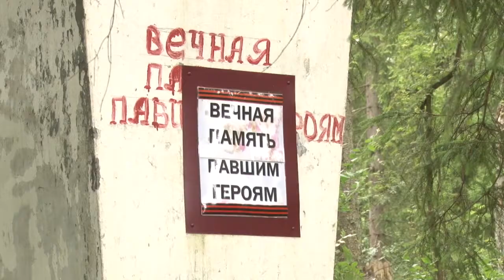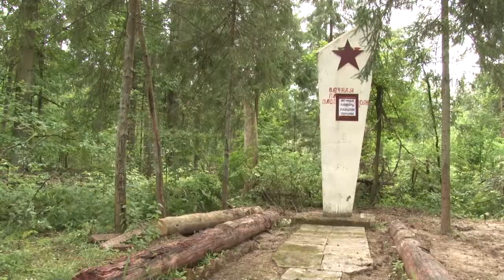Полевой выезд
Полевой сезон открыт. Участники поисковых отрядов из Одинцова, Власихи и Краснознаменска отправились в однодневную экспедицию в лесной массив, расположенный рядом с деревней Сивково.